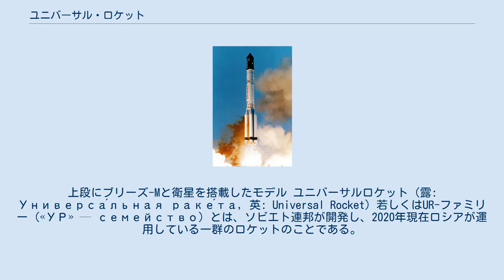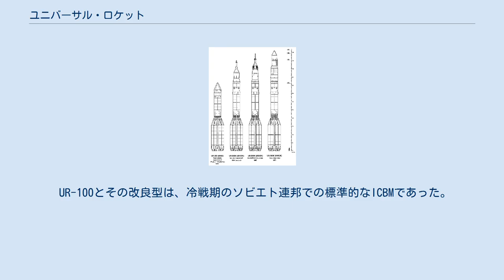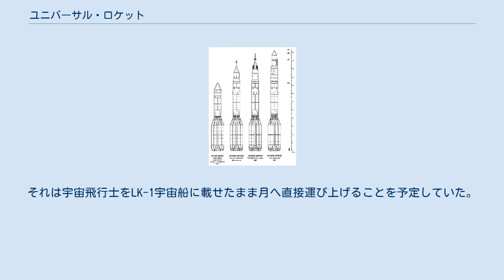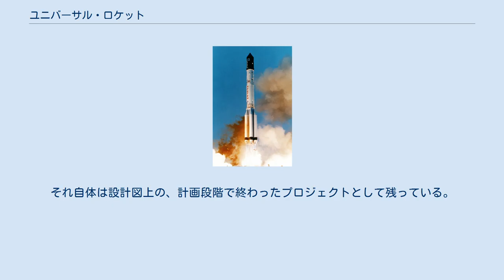ユニバーサル・ロケット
UR-500プロトン初期設計図 UR-500プロトンによるザーリャ打ち上げにて UR-100Nロコット。
上段にブリーズ-Mと衛星を搭載したモデル ユニバーサルロケット（露: Универса́льная раке́та, 英: Universal Rocket）若しくはUR-ファミリー («УР» — семейство) とは、ソビエト連邦が開発し、2020年現在ロシアが運用している一群のロケットのことである。
その中には大陸間弾道弾および打ち上げ機が含まれる。
 ソ連の全ロケットで同一の技術が使用されることを目論んだURファミリーは、クルニチェフ国家研究生産宇宙センター（以下クルニチェフ）で生産された。
元々はいくつかの派生型が計画されたが、その中で3種類だけが実際に宇宙飛行し、現状、飛んだ中でも2種類しか現役で運用されているものは無い。
加えて、キャンセルされたUR-500重ICBMは、プロトン衛星運搬ロケットの基礎を形作っている。
現在、主流となりつつあるモジュラーロケットの概念を取り入れたもので共通のコア・ステージを用途に応じて組み合わせることにより、大小様々な打ち上げ需要に柔軟に対応する事を企図したものである。
 以下、計画段階にあったか現時点でも衛星打ち上げに使われるユニバーサルロケットの派生型を記す。
 UR-100とその改良型は、冷戦期のソビエト連邦での標準的なICBMであった。
ローンチ・ヴィークルであるストレラやロコットは、これを基本として製作された。
 UR-200はキャリア・ロケットとしても使用できる大型ICBMにされる予定であった。
1963年11月4日から1964年10月20日までの間に9回の試験飛行がおこなわれた。
その後、UR-200開発計画はキャンセルされて、ミハイル・ヤンゲリの設計したR-36 サタンミサイルと、打ち上げ機としての派生であるツィクロンが選定された。
 UR-500は、超大型ICBMとして設計された。
核出力100メガトンのツァーリ・ボンバを核弾頭に使ったときに必須な投射重量を満たすミサイルであるように作られた。
開発計画は2回の飛行の後でキャンセルされ、3段目を加えられた後で、UR-500ロケットは2011年現在でも未だ供用中のプロトン・キャリア・ロケットとして再利用された。
 UR-700はウラジーミル・チェロメイがソビエトの月ロケット発射のために設計した重量級打ち上げロケットであった。
それは宇宙飛行士をLK-1宇宙船に載せたまま月へ直接運び上げることを予定していた。
セルゲイ・コロリョフのN-1ロケットとソユーズ 7K-L3 / LK 着陸機が月飛行ミッションのために選定され、ついにUR-700は製図板を離れて計画段階から進むことが出来なかった。
 表面的には、UR-700は、中央コア・ブロックと、それを取り巻く側方横付けブースターで構成された、良く知られるタイプのソビエト連邦で現在でも見られる打ち上げ機のデザインに見えた。
しかし、従前のソ連製ロケットと明確に分ける一つの特徴があった。
第一段目のエンジンは、第一段目が燃焼する間中、ストラップ・オン・ブースターの燃料タンクから、ヒドラジンと赤煙硝酸の両推進剤をクロス-フィードされていたのである。
これは、ブースターが使用済みになって切り離されたとき、中央の機体はまだ燃料が満タンな状態で飛べる、そのためデッドウェイトを減少し運搬可能なペイロードを増加させるという事を意味していた。
 UR-900は、ユニバーサルロケットの、究極の応用法であった。
火星や金星といった、地球以外の他の惑星への有人飛行を成し遂げるための超重量級打ち上げロケット・ブースターであった。
それ自体は設計図上の、計画段階で終わったプロジェクトとして残っている。